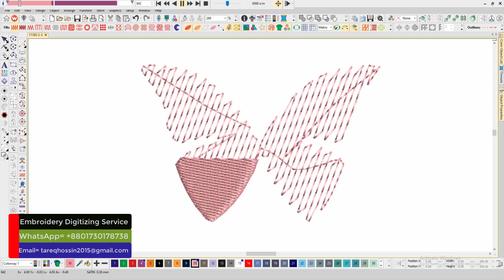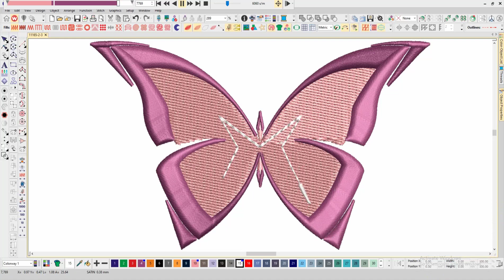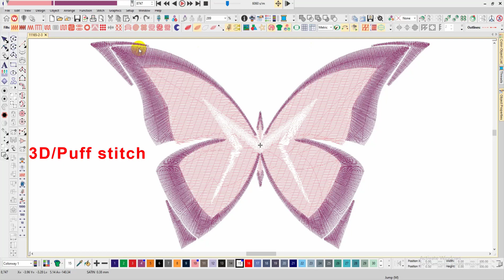Butterfly 3Dpuff Embroidery logo for Cap .